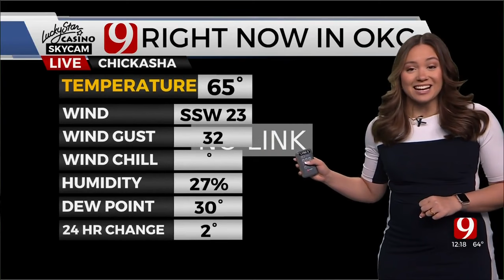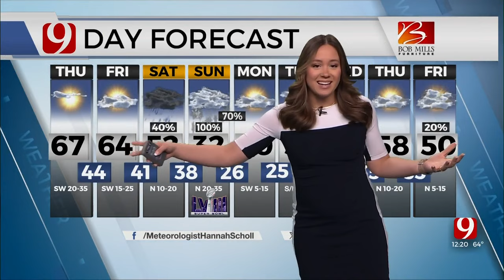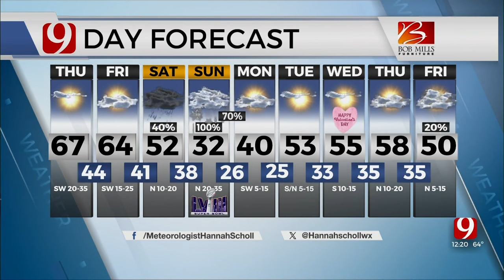Hannah Scholl's Thursday Afternoon Forecast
News 9's Hannah Scholl has your Thursday afternoon forecast.